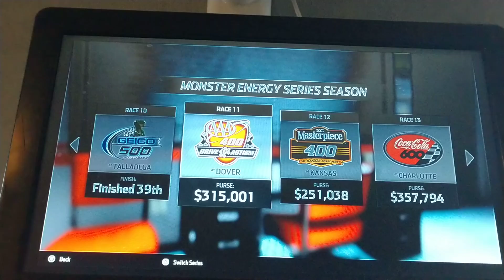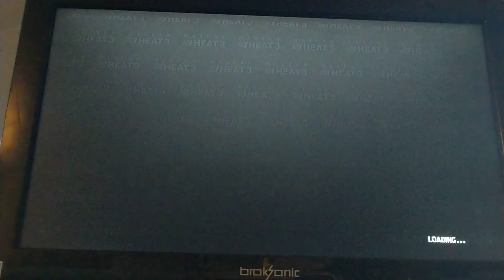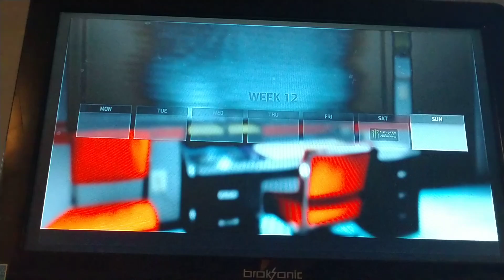(Track Bite Me) NH3 Career (Cup Series) Race 11/36 Dover